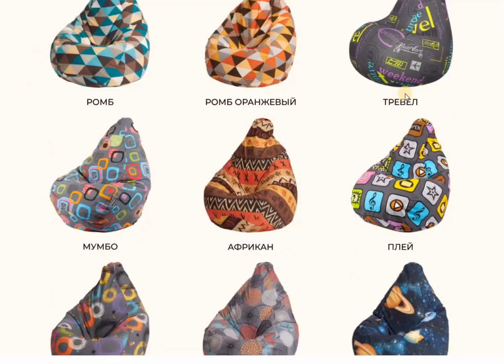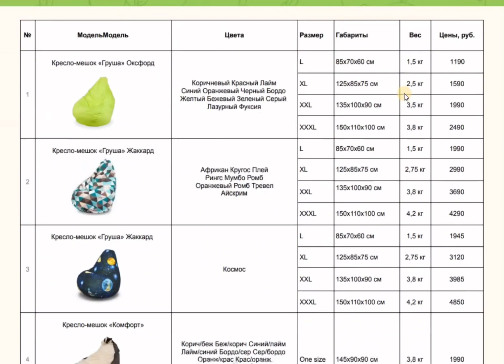Удобные и функциональные пуфы для дома и офиса: кресла-мешки, бескаркасные лежаки, футоны, диваны.